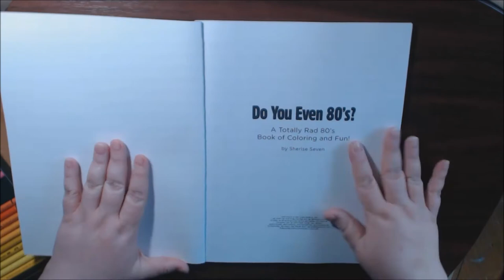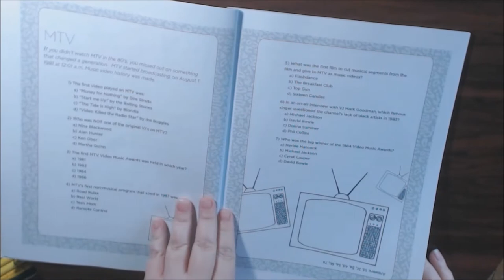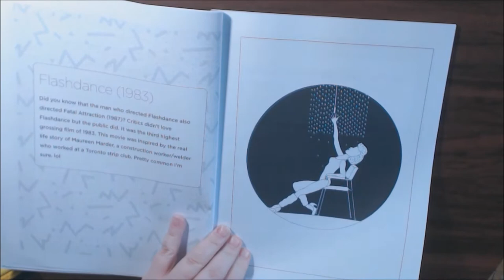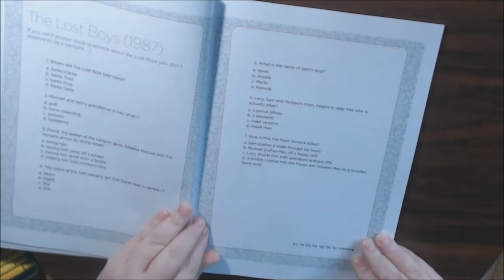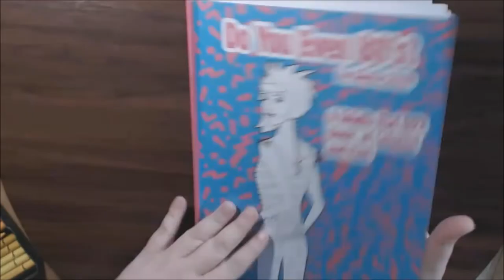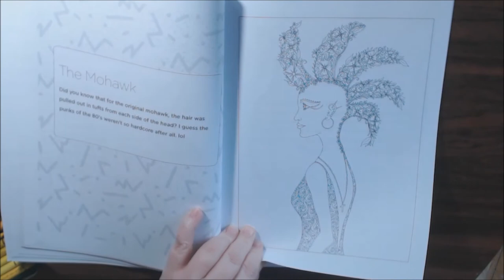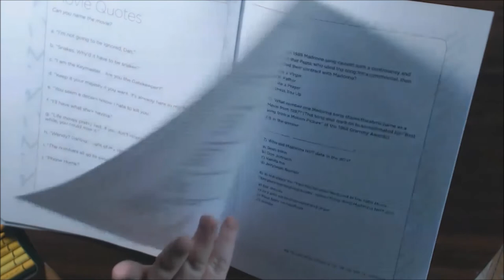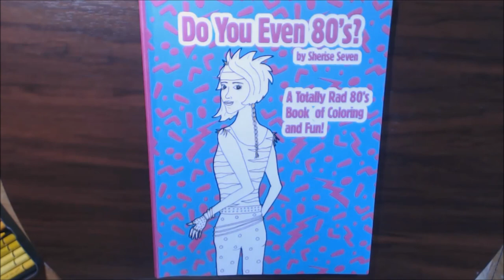Do You Even 80s Adult Coloring Book Review